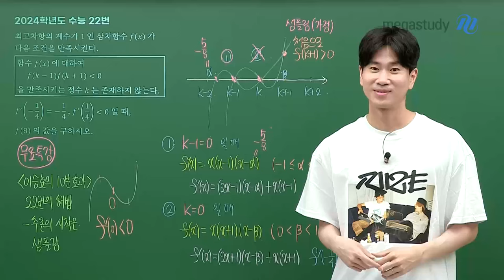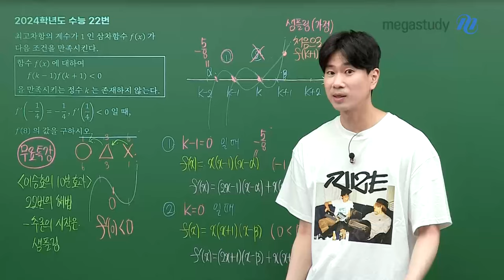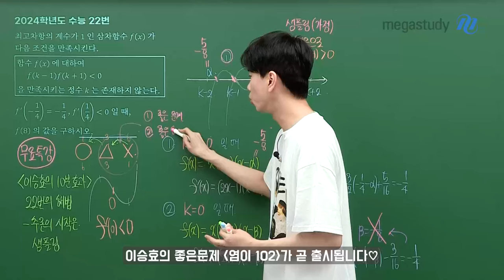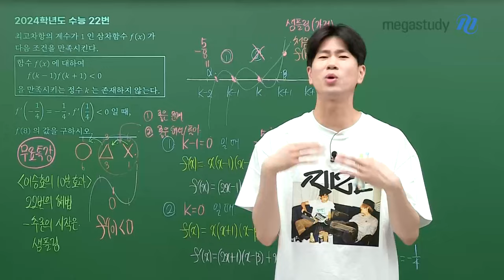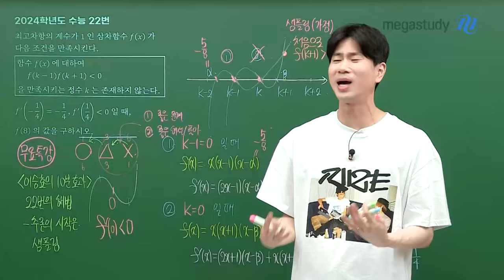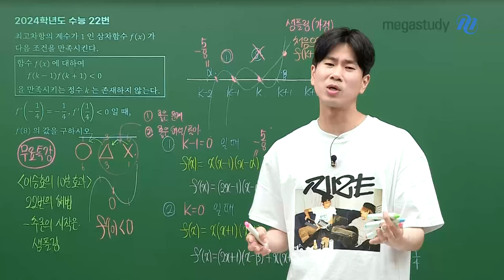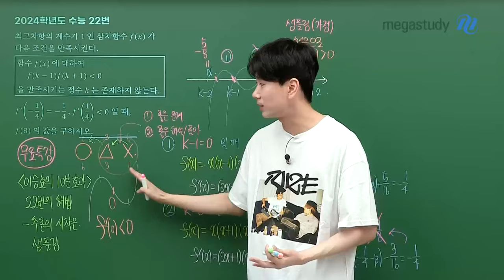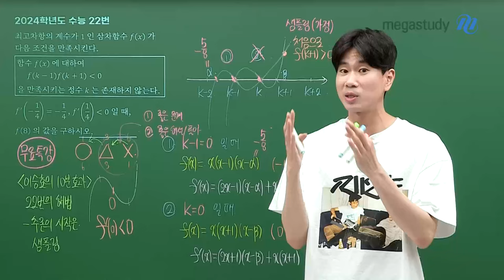[메가스터디] 수학 이승효쌤 - 어려운 문제는 그냥 버려?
여러분들이 문제를 풀 때
이게 진짜 어려운 문제인지
공부할 수 있는 문제인지 판단을 해야 합니다

이승효 선생님은 어떻게 문제를 풀어주는지 궁금하다면?
아래 무료특강을 통해 확인해 보세요!

✨무료특강 바로가기 Click!
‹이승효의 10분효과› 22번의 해법-추론의 시작은 샘플링

자세한 내용은 영상은 통해 확인해 주세요:)